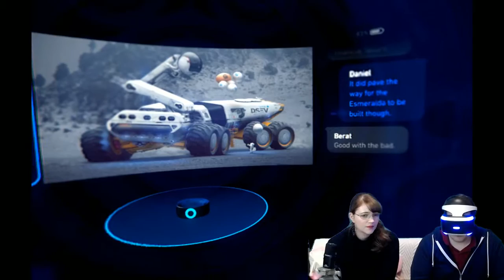[Two Player Mode] – Robinson: The Journey Part 1 - AKA: 2001: A Jurassic Park Odyssey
Robinson: The Journey is one of the games that convinced us to get the PS VR. Let's see if it lives up to the hype!

Two Player Mode is a gamer couple streaming PlayStation VR, indie titles, and any game with a great story. We give reviews, laugh a lot, and just have a blast playing games!

We stream MWF at 7:30pm EST, with weekend streams when we can.

Likes and subscriptions help us know what content you like, so if you enjoyed this video think about hitting the buttons above. Thanks!